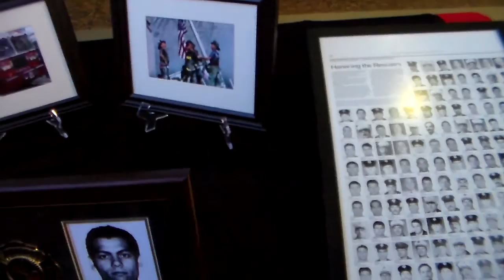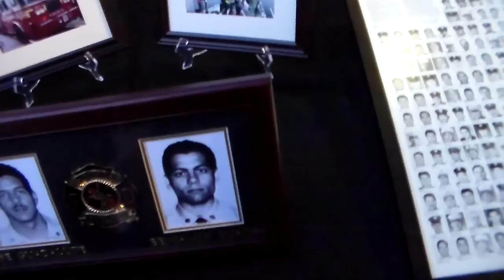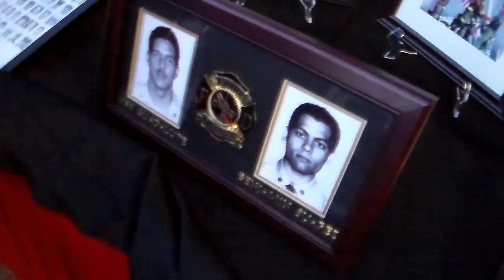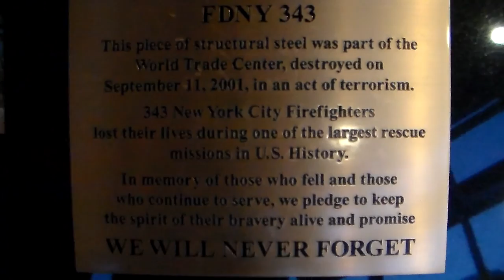Orlando Fire Department Remembers 9-11 14 Years Later Part 2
Orlando Fire Department Remembering 9-11 14 Years later Part 2. May we Never forget what happened that day and remember those lost that fateful day.